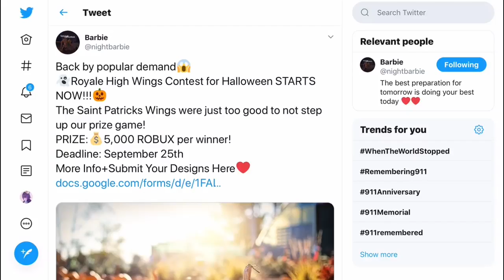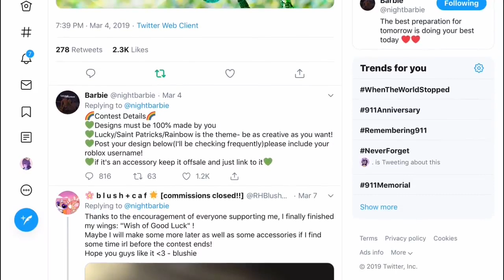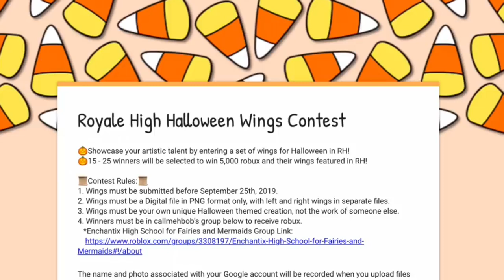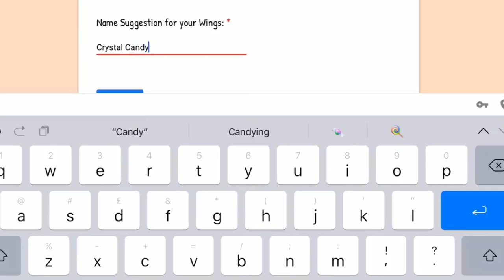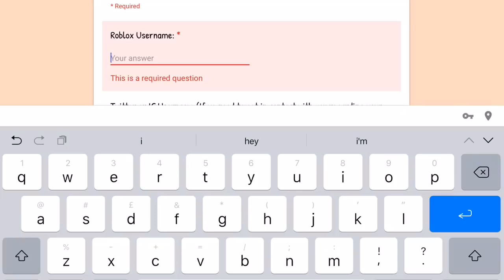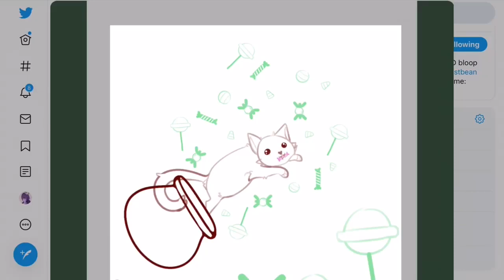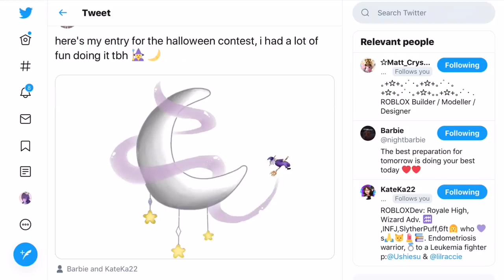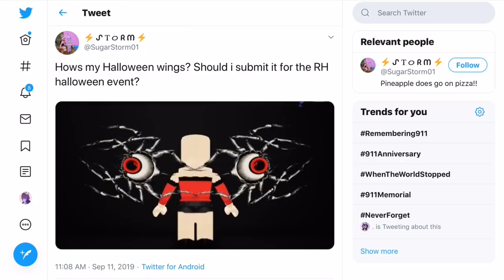How To Get Up To 100,000 ROBUX FOR FREE! Roblox Royale High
Roblox Royale High! A new wing contest has started for halloween, but this time you could win over 100k robux! And I have some tips that may increase your chances of winning the contest!

How To Get Up To 125,000 ROBUX FOR FREE! Roblox Royale High

🌟 ImaGamerSquad Medias!